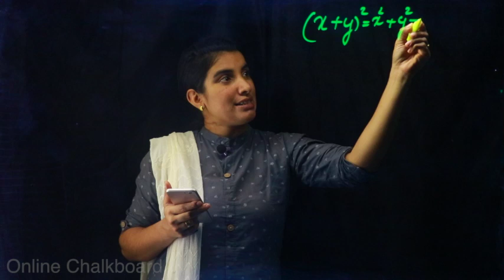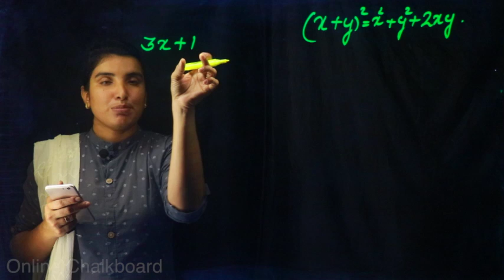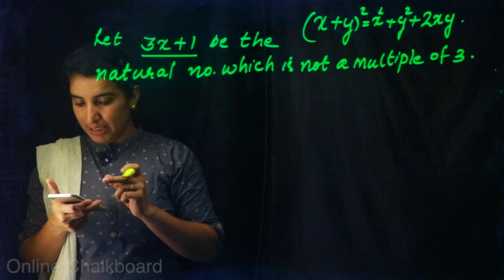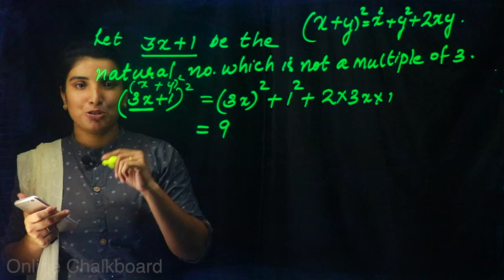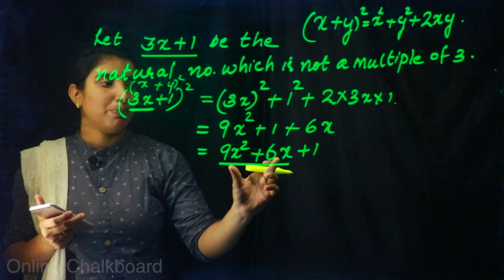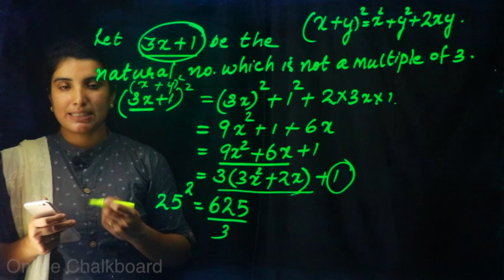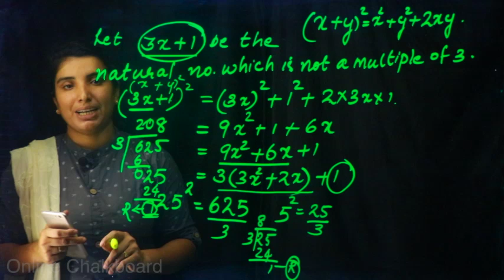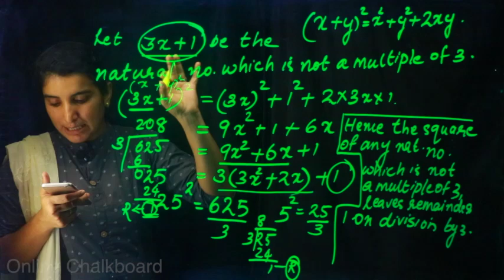CLASS 8 CHAPTER 4 - IDENTITIES - PART 13_2020-21 | KERALA SYLLABUS | Kite Victers | AIMY MATHEW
🍎Page No.74
     🍎 Qn. No 4